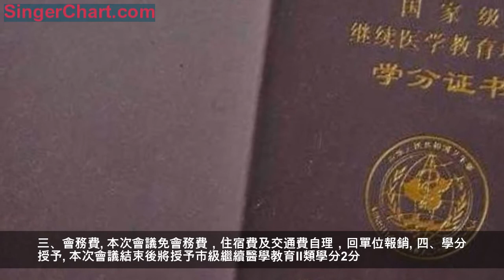「南寧」12.14免費二類2學分「南寧市醫學會耳鼻咽喉科學分會年會」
為適應現代醫學發展的要求，促進南寧市耳鼻咽喉科學領域的學術交流，提高南寧市耳鼻咽喉科學診療技術，更好為廣大患者服務。由南寧市醫學會聯合【醫學貓】主辦，南寧市第一人民醫院承辦的南寧市醫學會耳鼻咽喉科學分會學術年會暨第二次全委會，將於近期在南寧市召開。現將有關事項通知如下：
一、會議時間
2018年12月14日16：00-18：00
二、會議地點
廣西轉業軍官培訓中心10樓會議室（南寧市東葛路1-3號，錦華大酒店旁）
三、會務費
本次會議免會務費，住宿費及交通費自理，回單位報銷。
四、學分授予
本次會議結束後將授予市級繼續醫學教育Ⅱ類學分2分。
五、聯繫方式
關注【醫學貓】查看